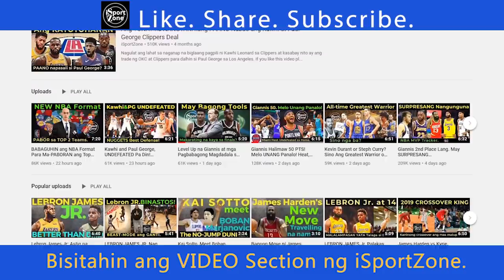Zion Williamson Debut. MAKAHABOL Pa Kaya sa NBA Top 5 Rookies na ito?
May tentative return date na si Zion Williamson ng New Orleans Pelicans. Makahabol kaya siya sa 5 rookies na ito na nauna nang umangat sa statistics?